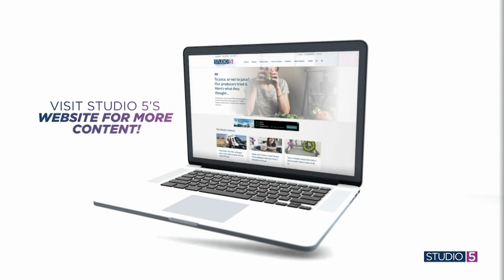Here comes the sun! 5 things you didn't know about sunscreen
Dr. Dekker Deacon, with The Huntsman Cancer Institute, shares five misconceptions you may have when it comes to sunscreen and sun protection.